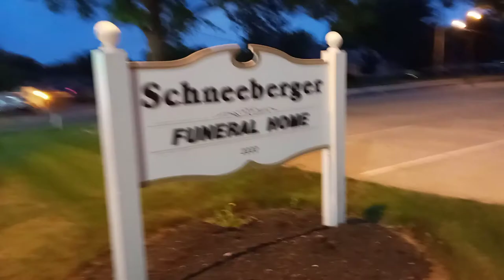"DEAD EAGLE SUMMER"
Family night antics on a walk in Ohio.